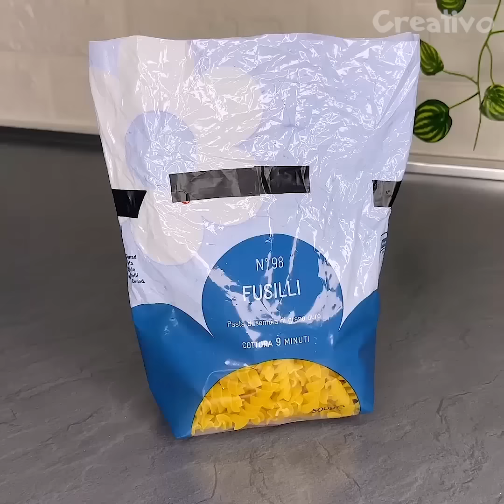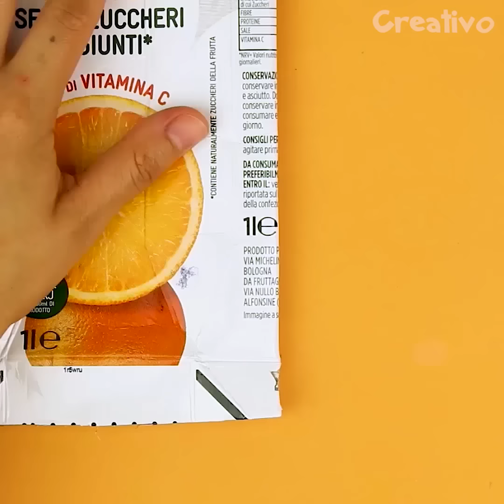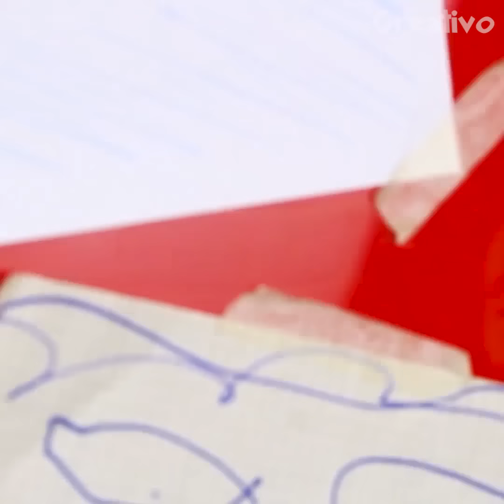Il 90% delle persone non conosce questi trucchi per la cucina 🤔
Ciao!
Se premi l'interno della banana otterrai tre pezzi perfetti. Se vuoi cuocere i pop corn in microonde usa una ciotola con sopra della pellicola trasparente e pratica dei fori con uno stuzzicadenti.

Fai freddare le tue bibite più velocemente utilizzando un foglio di carta assorbente bagnato per avvolgere le bottiglie prima di riporle in frigorifero. C'è una differenza tra le due facce della carta stagnola: una serve per gli alimenti caldi e una è utile per conservare quelli a temperature ambiente. Utilizza la grattugia al contrario per accumulare un quantitativo maggiore di prodotto senza spargerlo da tutte le parti.

Se vuoi sbucciare la barbabietola senza macchiarti le mani prova a farlo sotto l'acqua corrente. Conserva correttamente le fragole immergendole in acqua tiepida e poi avvolgendole nella carta assorbente. Il modo più facile di cuocere le verdure al vapore è utilizzare una pentola, una ciotola e un piatto.